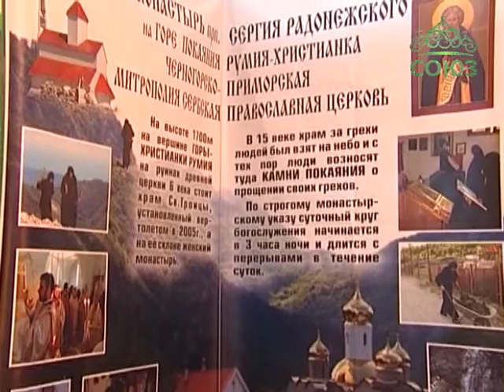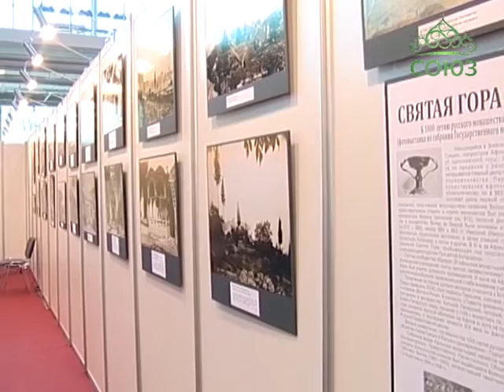Петербург: выставка-ярмарка «Пасхальный праздник»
«Пасхальный праздник» – так называется выставка-ярмарка, которая проходит в выставочном комплексе «Ленэкспо» в Санкт-Петербурге. И посвящена она в этом году 1000-летию русского монашества на Афоне. Выставка открыта по благословению митрополита Санкт-Петербургского и Ладожского Варсонофия и продлится до 15-го мая.